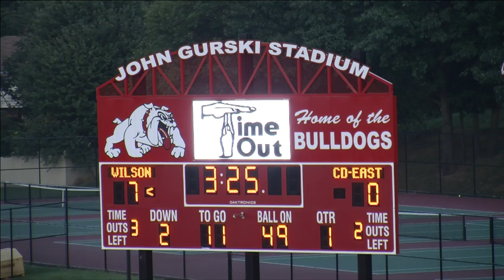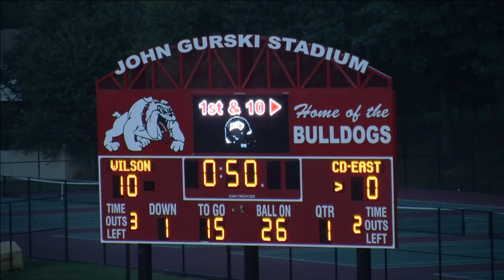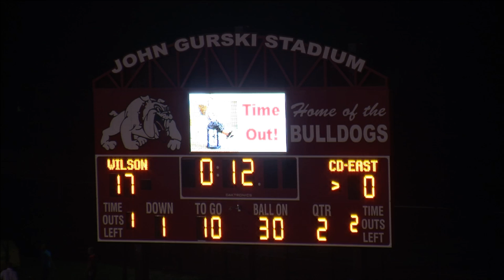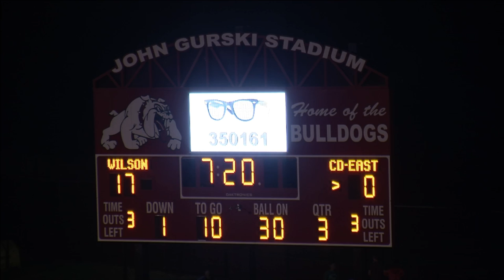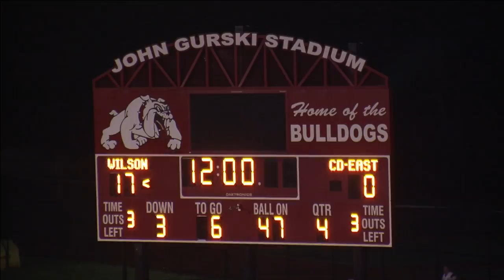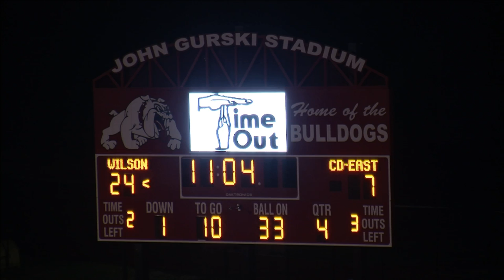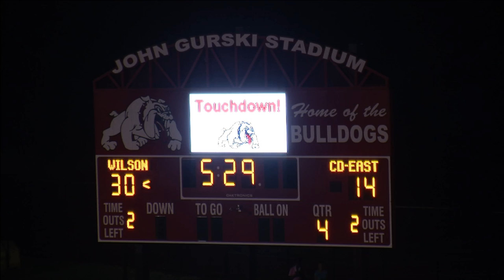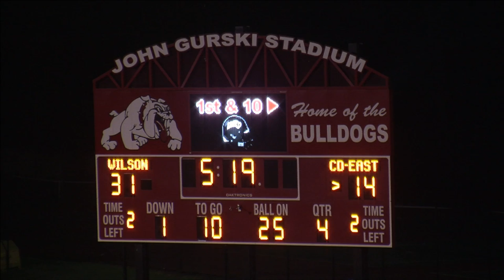Wilson High School vs Central Dauphin East High Sc